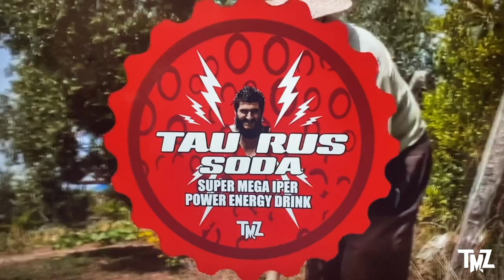TMZ - Taurus Soda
TMZ SHOPPING PRESENTA: TAURUS SODA!

Hai sempre desiderato essere forte come un toro? Ti aspetti qualcosa in più dal tuo energy drink di fiducia? Non cercare oltre: grazie ai TMZ Tenacious Dalla e Miroslav Mijatovic, da oggi arriva la Taurus Soda!

Gustati lo spot e per non perderti i prossimi quando escono in anteprima, collegati tutti i lunedì sera alle 21:00 sul canale Twitch della ICW

Il canale YouTube ICW è la più ampia collezione di incontri di Wrestling Italiano, con oltre 700 video in archivio tra match interi, show completi, promo, highlight reel e molto altro!

La ICW torna finalmente in azione dal vivo sabato 19 giugno con ICW Fight Forever: Fight for Freedom: i posti sono limitati, non dimenticarti di prenotare subito i tuoi biglietti contattandoci a o via WhatsApp al numero 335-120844!